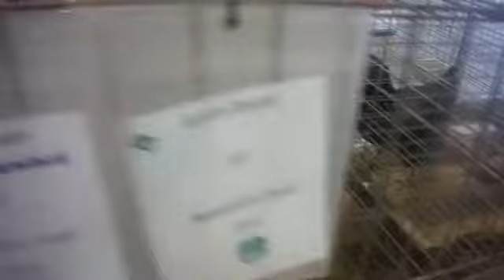A Day At The Fair VLOG